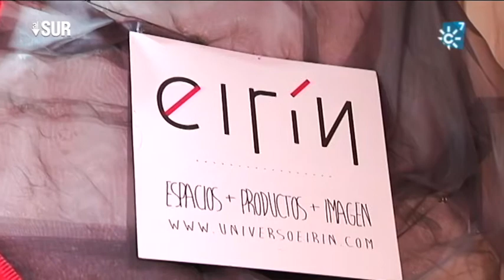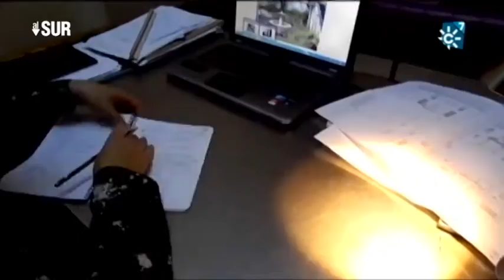El universo creativo de la diseñadora Mercedes Eirín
Mercedes Eirín, artista, creadora de espacios y diseñadora de mobiliario muestra sus obras y nos habla de su concepto de arte.

Directora "Al Sur": Isabel Pérez Piernagorda
Redactor/a "Al Sur": Mabel Rosado
Realizador "Al Sur": Aurelio Domínguez
Producción "Al Sur":  Lola Moñús, Francisco Guirado
Documentalista "Al Sur": Ana Martínez Domene